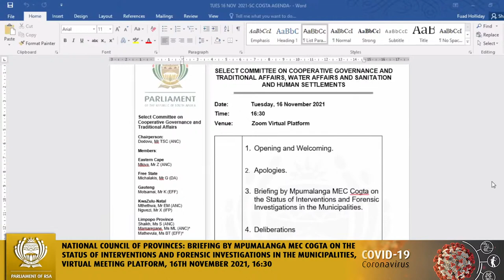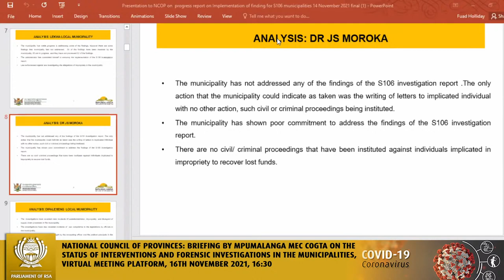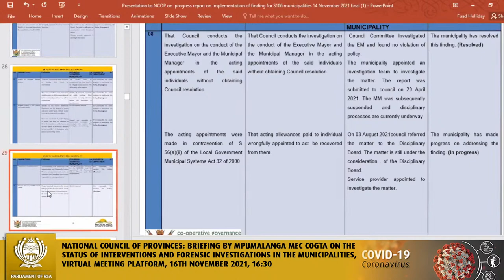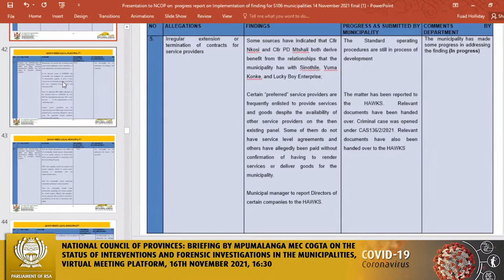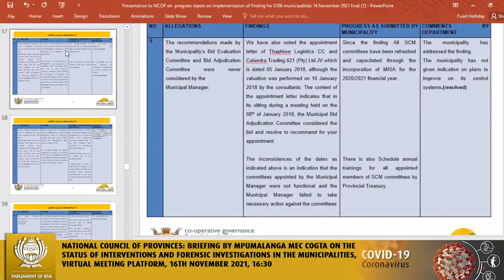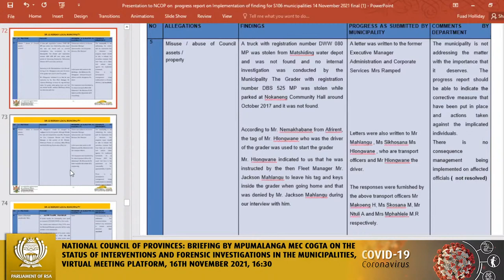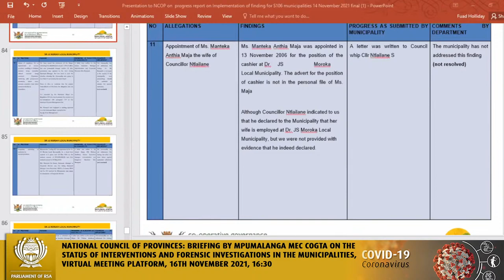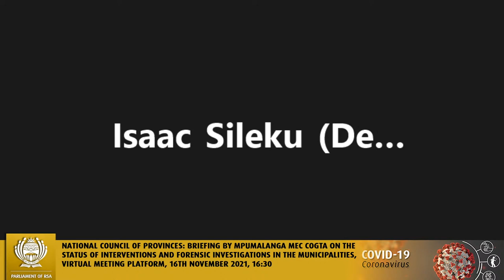Select Committee on Cooperative Governance and Traditional Affairs, Water and Sanitation and Huma…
National Council of Provinces, Briefing by Mpumalanga MEC Cogta on the Status of Interventions and Forensic Investigations in the Municipalities, Virtual Meeting Platform, 16th November 2021, 16:30